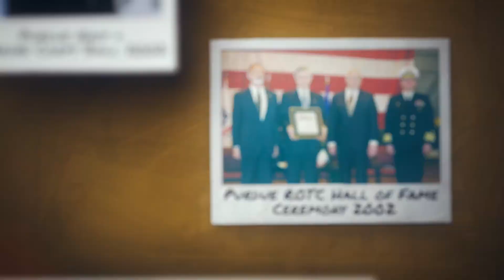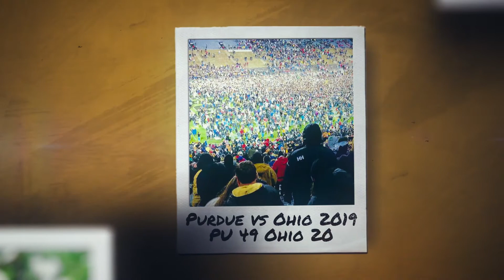2021 DEA: Joseph “Joe” Alford (BSChE ’66)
Joseph “Joe” Alford (BSChE ’66) is a pioneer in bioprocess automation applications leading to the first published bioprocess applications of PAT (Process Analytical Technology) in the pharmaceutical industry, a paradigm now being encourage by the FDA. Alford led the automation of the world’s first bulk manufacturing plant, producing the first commercial human insulin.

Joseph Alford is one of Purdue College of Engineering's 2021 Distinguished Engineering Alumni.